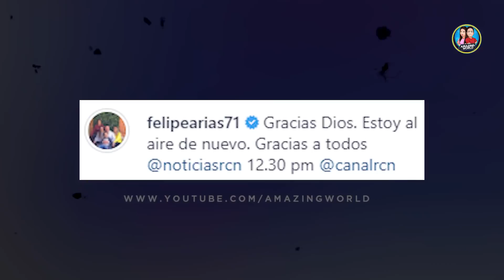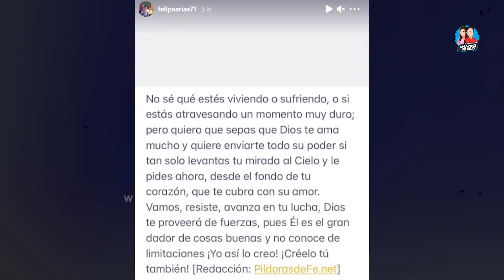NO SE CONTUVO: ASÍ FUE el CONMOVEDOR REGRESO de Felipe Arias al CANAL RCN